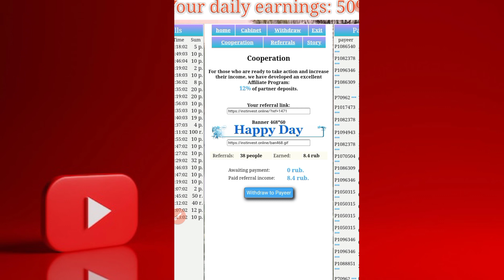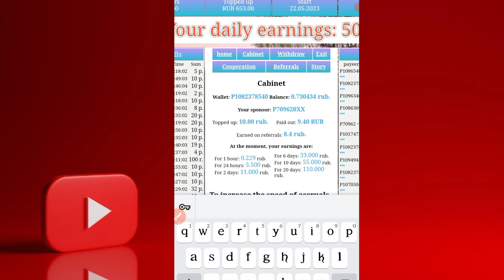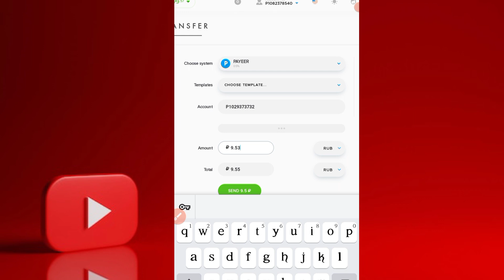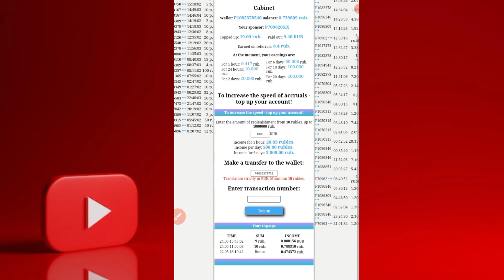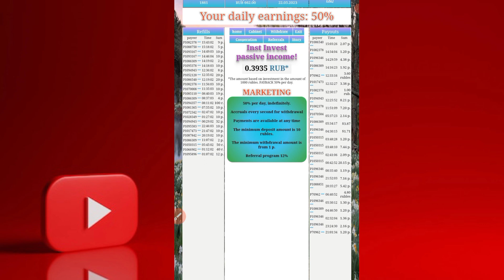Ruble Mining Site || ruble Earning Site Today || O.10 Per Click || Russian Site 2023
Ruble Mining Site || ruble Earning Site
Today || O.10 Per Click || Russian Site 2023

How are you friends, I am going to share such a
ruble mining site with you. If you haven't worked
on any Ruble website yet, try this one On this
website you will find many ways by which you
can earn You will get paid by watching videos
You will get money by watching ads on this
website You will get money by getting friends to
join you will get money no matter what I mean to
say here you can also do cloud mining If you don't
understand anything then ask me I will try my best
Thanks

Ruble Mining Site
Money-mining
Best Ruble Earning Site 2021
Earn Ruble Payeer
Earn Ruble
0.10 Per Click,
Best Earning Rubble Site 2021
Best Russian Earning Site
ruble earning site 2023
ruble earning sites today
ruble earning sites without investment
rub earning website
ruble earning sites
earn ruble
(10 Minute-100 Ruble)
Best Ruble earning 2023
Ruble mining site